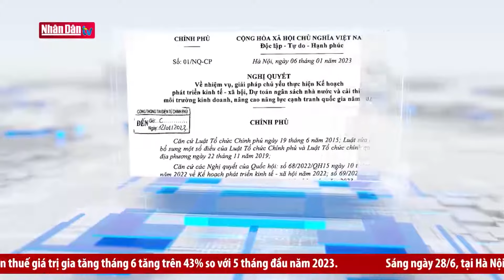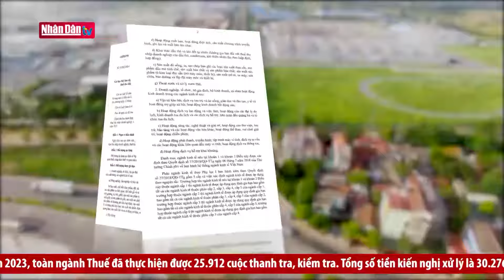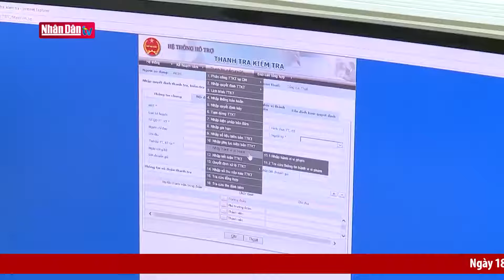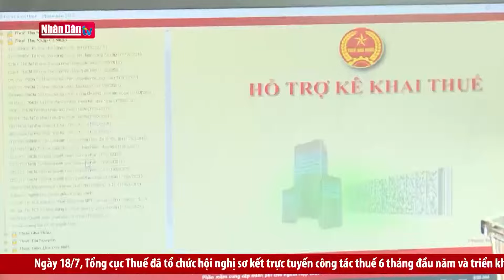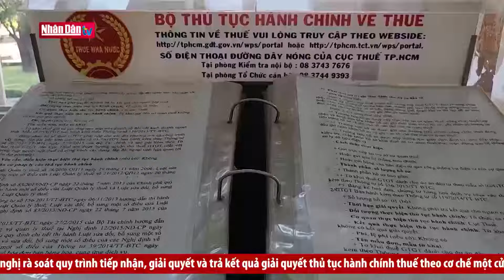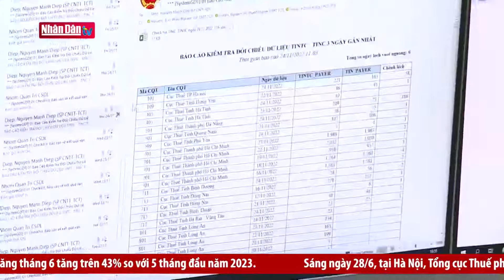Nỗ lực trong quản lý thu thuế 6 tháng đầu năm 2023 | Thuế nhà nước